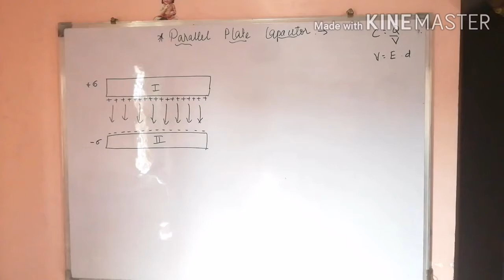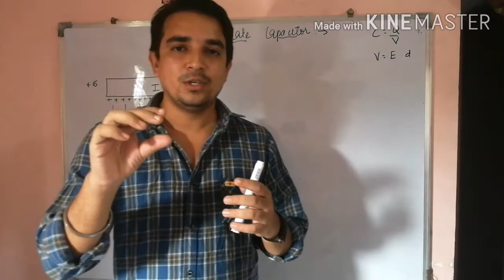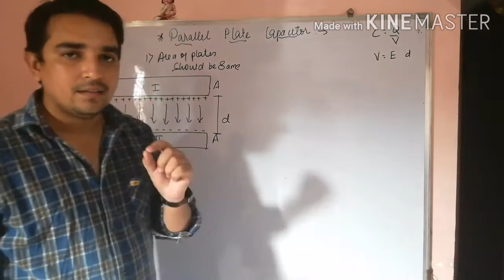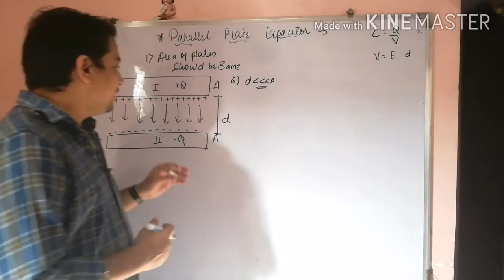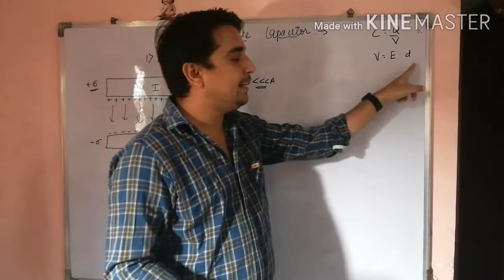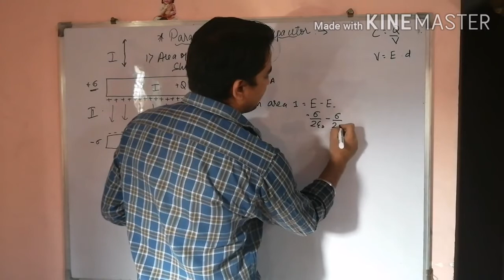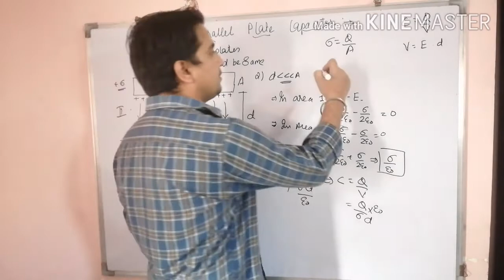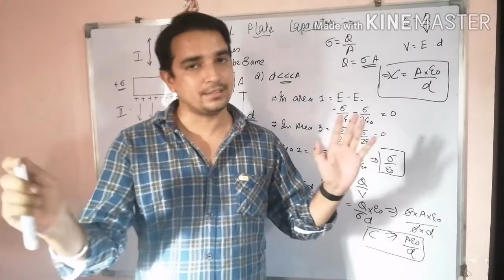Parallel plate capacitor| derivation|electric potential |chapter 2|physics |class 12|JEE|NEET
DERIVATION & EXPLANATION
CHAPTER 2
ELECTRIC POTENTIAL
PHYSICS
 CLASS 12
JEE
NEET